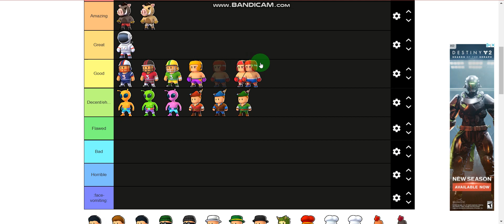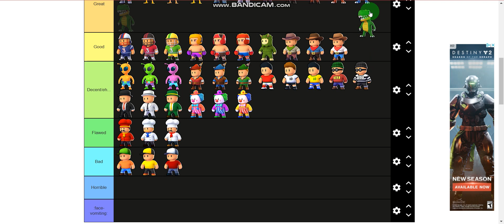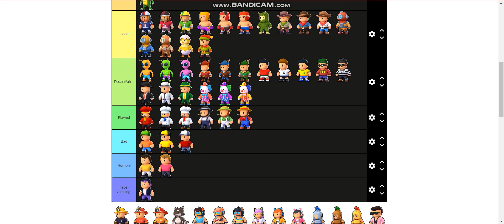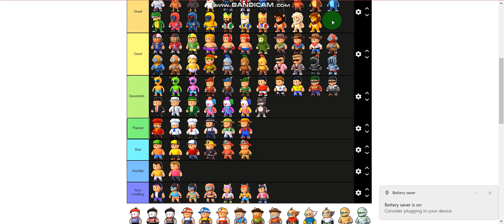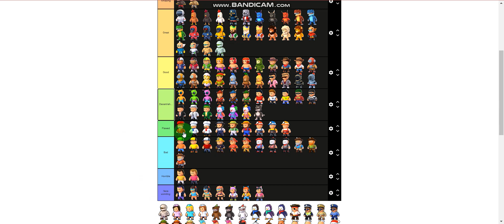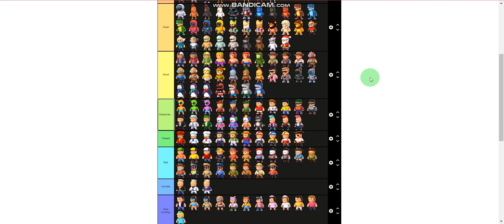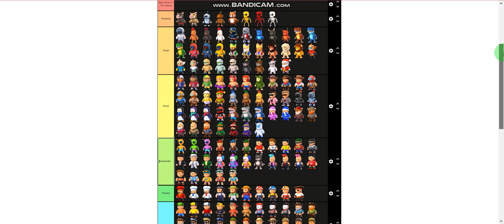Ranking Stumble Guys Skins [TIER LIST]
I Wish The Tier List Had More Skins Like Special Skins And New Skins